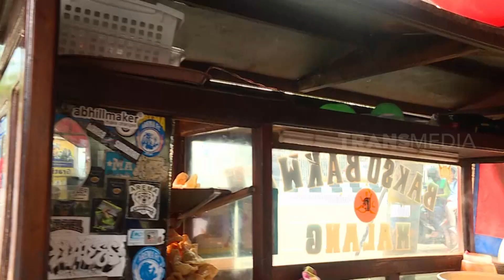Icip-Icip Bakwan Malang Kanjuruhan | MAKAN RECEH (07/01/24)